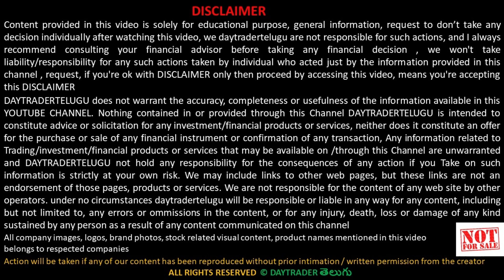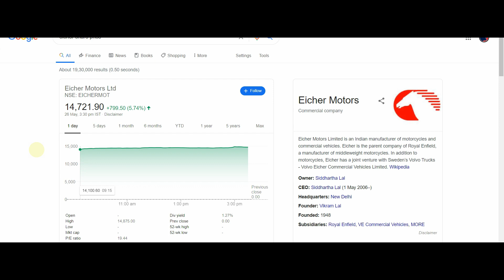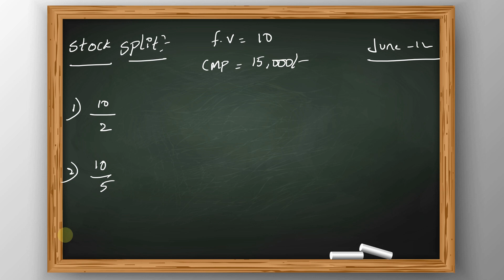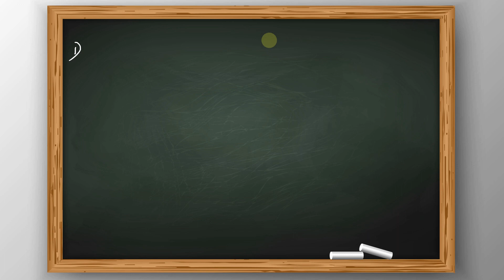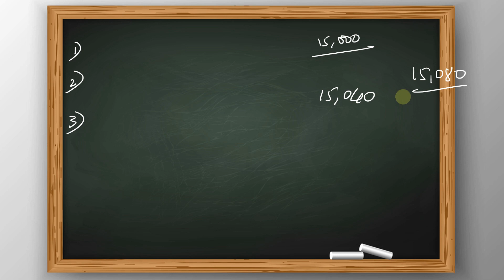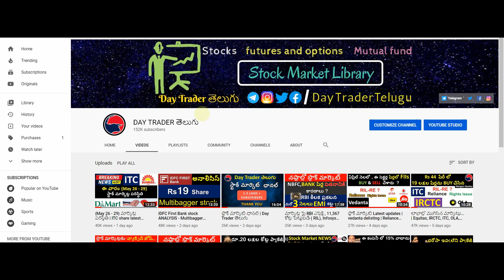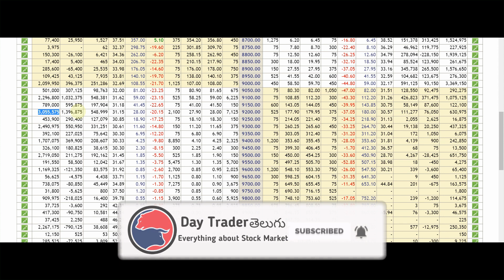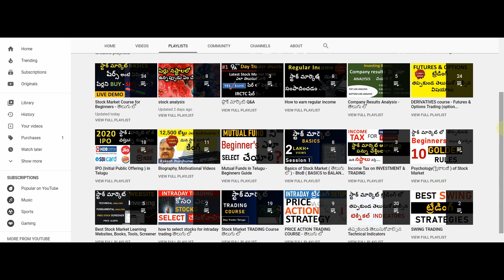#310 Stock Market NEWS Analysis May 26, 2020